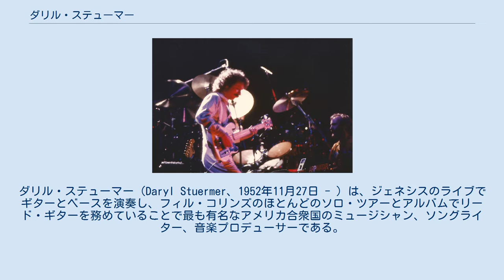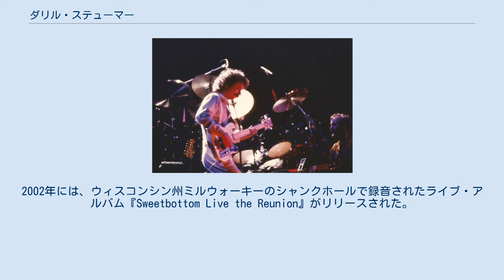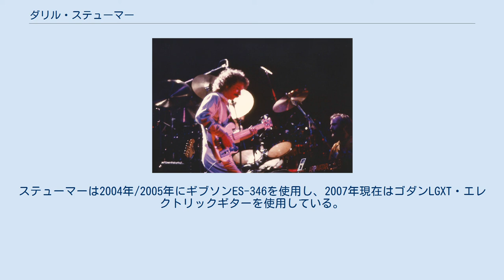ダリル・ステューマー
ダリル・ステューマー（Daryl Stuermer、1952年11月27日 - ）は、ジェネシスのライブでギターとベースを演奏し、フィル・コリンズのほとんどのソロ・ツアーとアルバムでリード・ギターを務めていることで最も有名なアメリカ合衆国のミュージシャン、ソングライター、音楽プロデューサーである。
彼はまた、10枚のソロ・アルバムをリリースし、自ら率いるダリル・ステューマー・バンドとツアーを行っている。
 ステューマーは1952年11月27日にウィスコンシン州ミルウォーキーで生まれた。
彼は2歳年上の兄でありミュージシャンでもあるドウェインから影響を受け、エルヴィス・プレスリーとレイ・チャールズの音楽を紹介された。
若い頃、彼はインストゥルメンタル・ロック・バンド、ザ・ベンチャーズのファンになった。
彼は11歳でギターを弾き始め、4年後にジャズ・ギターに移行した。
1970年に、ステューマーはウィスコンシン州セントフランシスのセントフランシス高校を卒業した。
 1970年代初頭、ステューマーはミルウォーキーをベースにしたジャズ・ロック・バンドの「Sweetbottom」を結成し、地元でライブを週に5夜も演奏した。
1975年のこれらのギグのひとつで、当時、フランク・ザッパのマザーズ・オブ・インヴェンションに在籍していたキーボード奏者のジョージ・デュークに見出され、自分のバンドに参加するギタリストを探していたジャズ・ヴァイオリニストのジャン＝リュック・ポンティに、ステューマーのことを提案した。
オーディションに成功した後、ステューマーはフルタイムのメンバーとなり、1975年から1977年の間にリリースされた3枚のアルバム（『極光』『桃源への旅立ち』『秘なる海』）でフィーチャーされた。
 ポンティに加えて、彼はデュークのソロ・アルバム『アイ・ラヴ・ザ・ブルース、シー・ハード・マイ・クライ』『リベレイテッド・ファンタジーズ』で演奏した。
 ジェネシスのライブでのダリル・ステューマー（1980年） 1977年後半、ステューマーは友人のアルフォンソ・ジョンソンの主張に基づき、スティーヴ・ハケットの後任として、ライブ・パフォーマンスでジェネシスをサポートするよう推薦された。
ジョンソンのオーディションが失敗に終わっていたこともあり、ステューマーの名が広まることになった。
ステューマーのジェネシスについて知っていたことと言えば、ポンティが彼に『トリック・オブ・ザ・テイル』の曲を演奏してみせたことと、ピーター・ガブリエルが衣装を着て歌う様子を映すテレビ・クリップを観たくらいであった。
1976年にツアー・ドラマーとしてビル・ブルーフォードと交代したドラマー、チェスター・トンプソンとの偶然の出会いが、ステューマーがオーディションに行くよう後押しをした。
マイク・ラザフォードとのオーディションは1978年初めにニューヨークで行われ、同日に役割に収まることとなった。
彼は、1978年から1992年までバンドでリード・ギタリストおよびベース・プレーヤーの役割を果たした。
また、2007年の「Turn It On Againツアー」にも再び参加した。
 1979年のジェネシスの活動が中断している間、ステューマーは歌手のジノ・ヴァネリと一緒に北アメリカをツアーで廻り、彼のアルバム『ブラザー・トゥ・ブラザー』をサポートすることで仕事を確保した。
 1981年、ステューマーはジェネシスのフロントマンであるフィル・コリンズのソロ・キャリアにおけるリード・ギタリストとして帯同し、シングル「ワン・モア・ナイト」のクリップでスピーチを担当し、「ドント・ルーズ・マイ・ナンバー」のミュージックビデオで名前を挙げられた。
そうしていくなかで、彼はコリンズがジェネシスの「パーマネント・テンポラリー・パートタイム・メンバー」と呼んでいたものから、コリンズの新しいグループの「パーマネント・ツアーリング・レコーディング・メンバー」に移行した。
ステューマーはコリンズが録音したいくつかの楽曲で作曲家としてもクレジットされている。
そのなかには、彼のデモの1曲から進化した、アルバム『フィル・コリンズIII』収録の「I Don't Wanna Know」などがあ...